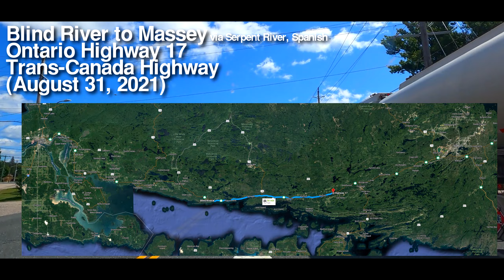[2022/54] Blind River to Massey, via Spanish - Ontario Highway 17 (Trans-Canada Highway)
Vancouver to Toronto, Video #40. We make a pass-by of Hwy 108 near Elliot Lake, as we travel midway between Sault Ste. Marie and Greater Sudbury. We travel from Blind River, thru Serpent, then thru Spanish to the community of Massey.

Next video: Espanola to Greater Sudbury.

filmed